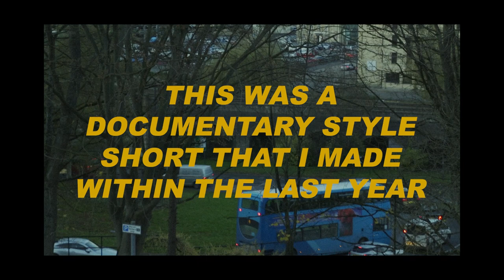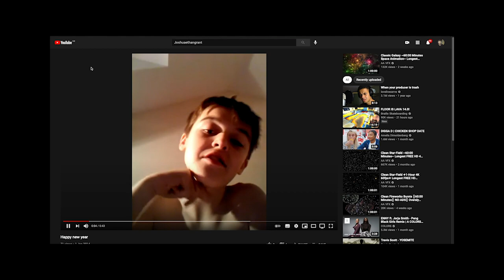LIFE OF JOSH - A DOCUMENTARY SHORT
This is a documentary short based on my friend Josh and his life with Aspergers syndrome.